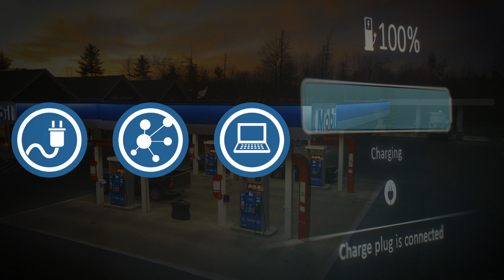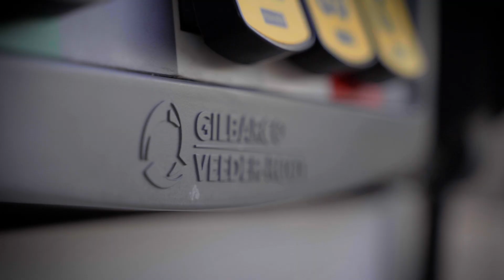Introducing EVerse EV Charging Management Software & Services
Mobilize and monetize your EV charging network with the only end-to-end e-Mobility Platform designed for the unique business needs of fuel retailers. Leveraging the latest cloud technology, EVerse facilitates seamless, integrated EV charging management for fuel retail networks.

EVerse takes the stress and hassle out of electrifying your network. Backed by all the tools you need to build EV charging into your business, EVerse can get your charging operation online and profitable in no time.

From hardware, to software, and all the advice and support in between, our in-house e-Mobility team have you covered.